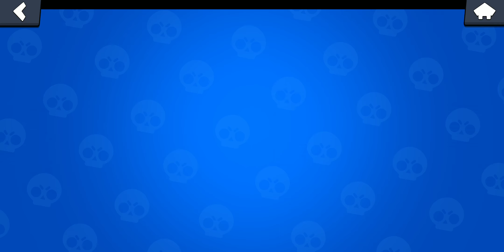Наконец-то прошёл Бравл! | brawlStars | #44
Смотреть - Наконец-то прошёл Бравл! | brawlStars | #44
История - Динамичная многопользовательская игра для мобильных платформ с боями 3 на 3 и битвой на выживание! Играйте в одиночку или c друзьями в разнообразных режимах продолжительностью до трёх минут!